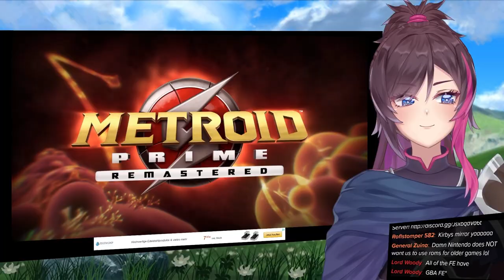Huge Win of a Nintendo Direct! - Nintendo Direct Reaction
Fire Emblem Vtuber watches the February 2023 Nintendo Direct and is blown away!
Fire Emblem Engage DLC! Xenoblade Chronicles 3 DLC! Advance Wars 1+2 Reboot-Camp Release Date! GameBoy & GameBoy Advance games with Online Support! Mario Kart 8 Deluxe Booser Course Pass Wave 4!! So much to be excited about!